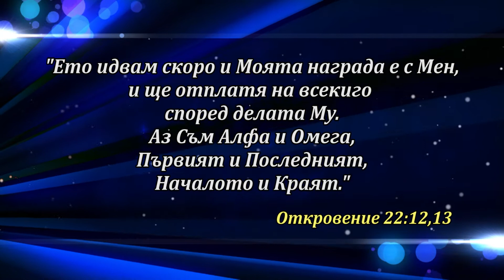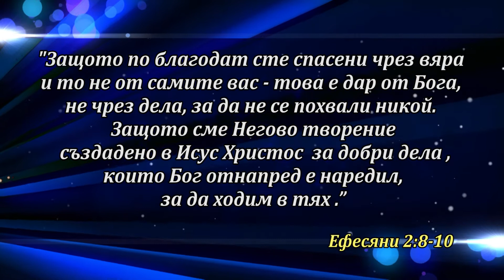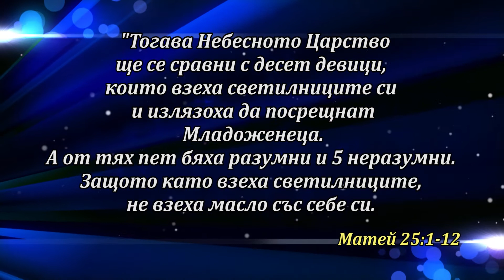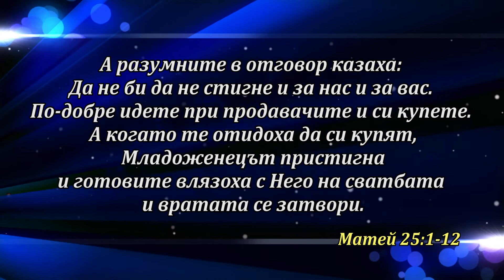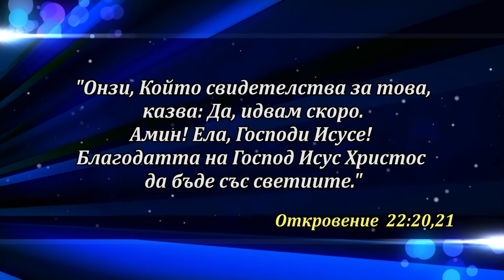БХТВ - "Духовно пробуждане" - "Начала" - п-р Александър Богданов